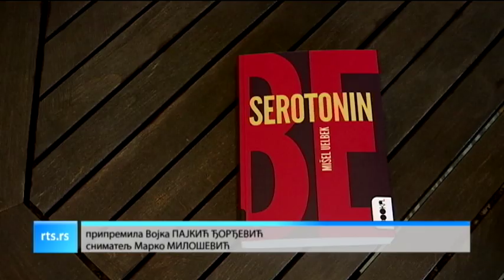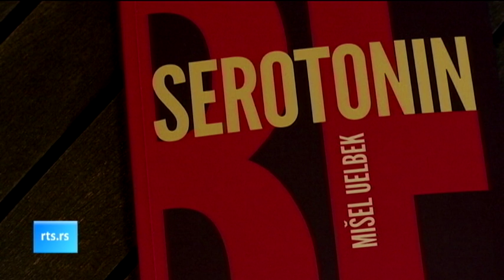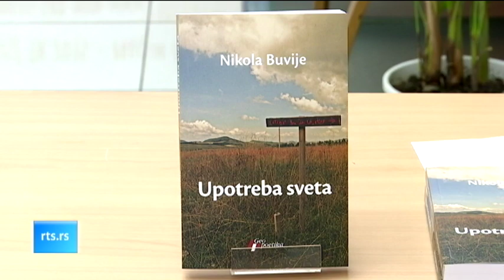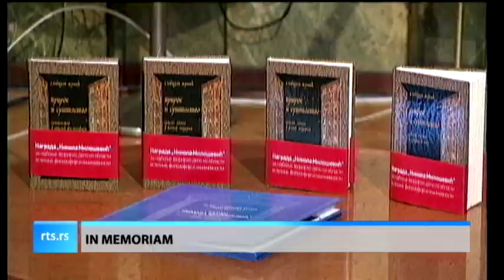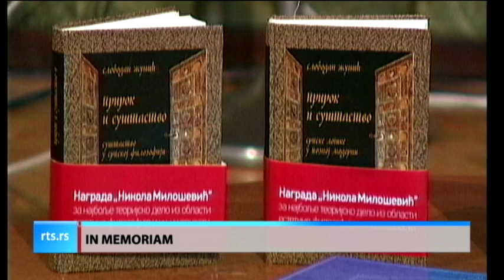Kulturni dnevnik (TV RTS 12.03.2019.)